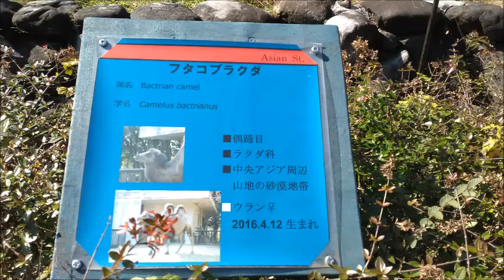フタコブラクダ（ウラン、ブライアン）@とべ動物園20221102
全国旅行支援を利用し、愛媛県内を旅行。
初めてとべ動物園に行ってきました。
遠いから、最初で最後かもなぁ…